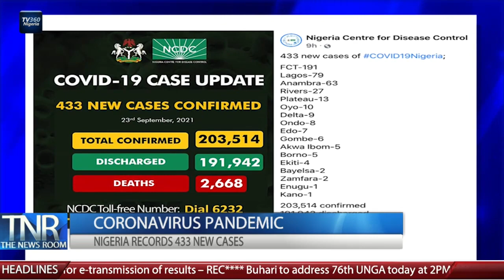The News Room (1pm ) September 24, 2021